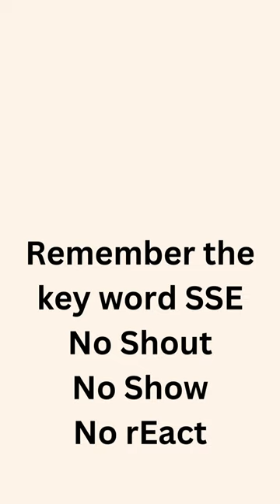How to handle an Angry kid